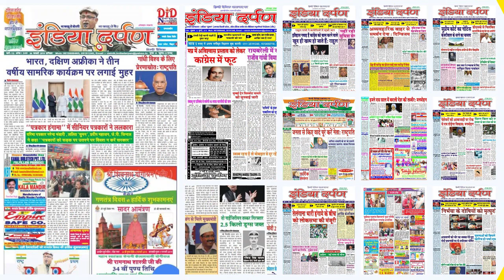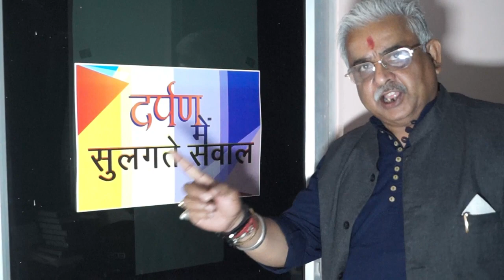गाजियाबाद गौशाला अंडरपास पर हुए जलभराव में डूबने से बच्चे की मौत